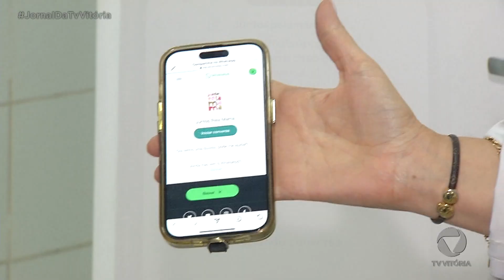Você vai ver agora iniciativas que proporcionam qualidade de vida a pacientes com câncer